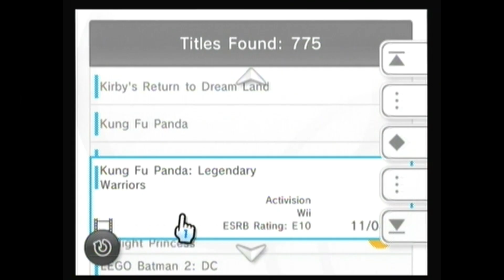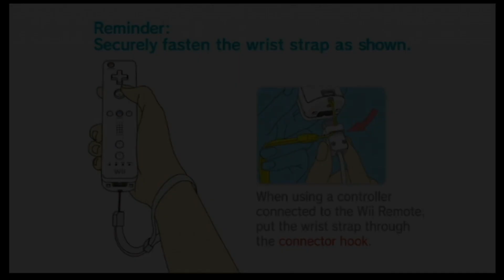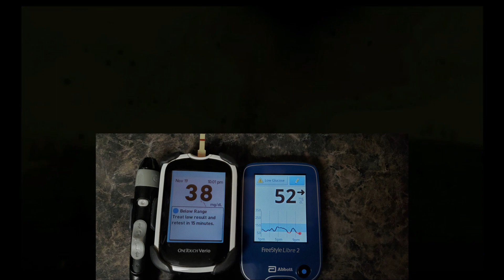Can you guess how many hours The Legend of Zelda Twilight Princess was reported to have been played?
Can you guess how many hours The Legend of Zelda: Twilight Princess was reported to have been played on the Nintendo Wii?

If you guess, and you are the closest guess to the, "Total Hours", that were reported for The Legend of Zelda: Twilight Princess through the Nintendo Channel data on the Wii, you will win at least a $10 Nintendo eShop gift card digital code. (Open to U.S. residents, and I'll have to email/message you the code.)

If my YouTube Channel gets to 500 subscribers between now, and when I upload the new video next week, I will double the amount.

If anybody guesses the exact number of hours the game had reported (as shown in my video), I will also double the amount I'm giving away.

So, you have a chance to win a $40 Nintendo eShop gift card digital code, by taking a guess in the comments on this video for how many hours The Legend of Zelda: Twilight Princess was reportedly played by Nintendo U.S. Wii owners that shared data through the Wii's Nintendo Channel.

At the very least, you have a chance to win a $10 Nintendo eShop gift card digital code.

Examples of past Nintendo Channel data reports, showing "Total Hours" reported (you will see it as Total Hrs in the screenshots).